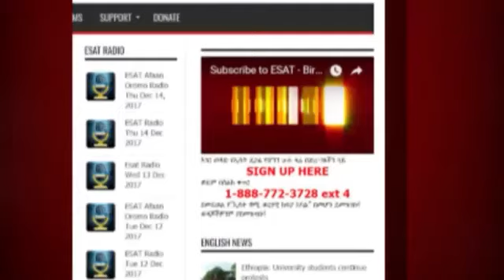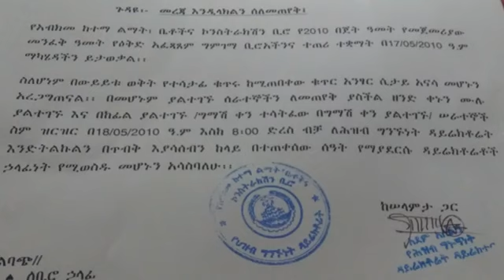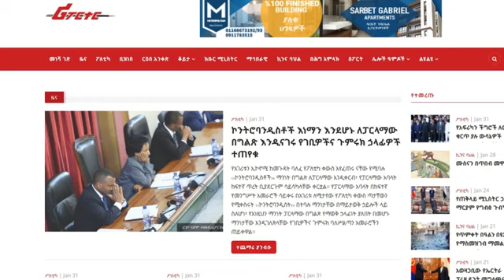ESAT Daily News Jan 31/2018